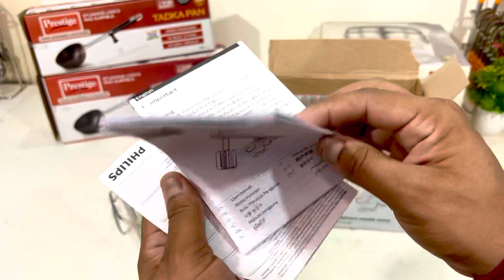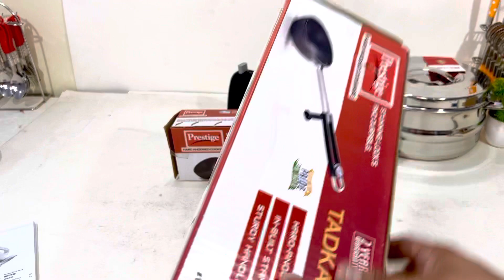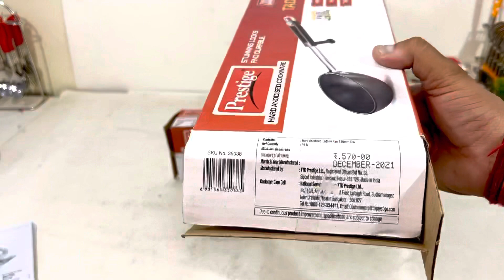🔴SALE ALERT!! Amazon Offers- Philips Hand Mixer, Prestige Tadka Pan, Milton Galaxy Hotpot Casserole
BUYING LINKS👇👇👇👇

🛍️Philips HR3705/10 300-Watt Hand Mixer

🛍️Prestige Hard Anodised Tadka Pan, 130mm

Prestige Hard Anodised Tadka Pan, 100mm

🛍️MILTON GALAXY HOTPOT CASSEROLE👇👇👇👇👇

1.5 L

2.5 L